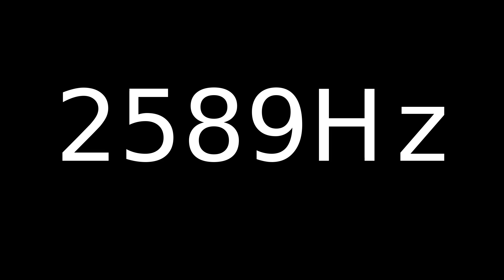Speaker Sound Test 2589Hz